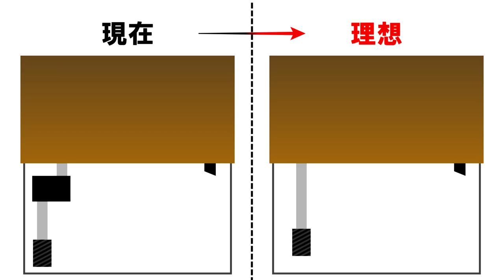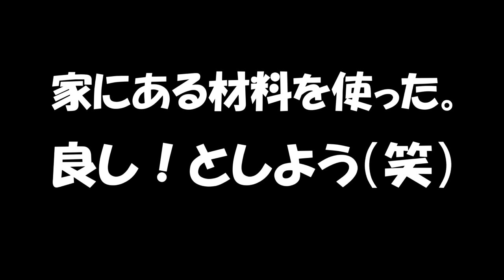金魚【組子水槽】和柄アクリル板で和風背景を演出！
【組子水槽】
和風レイアウト
ヤフオクで
ススキ柄のアクリル板を購入して設置してみました。

今回使用した「組子細工」
■組子 自作キット コースター 手仕上げ 大川組子 国産 角麻 贈答 工作 伝統工芸品

是非チャレンジしてみて下さい。